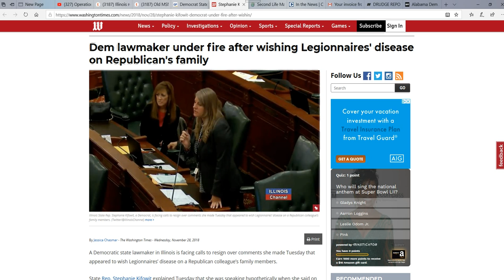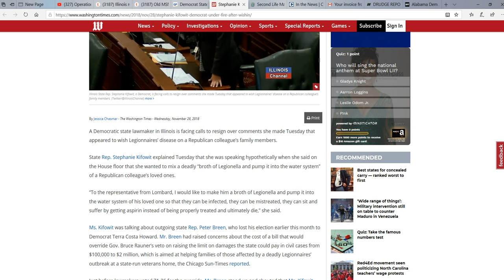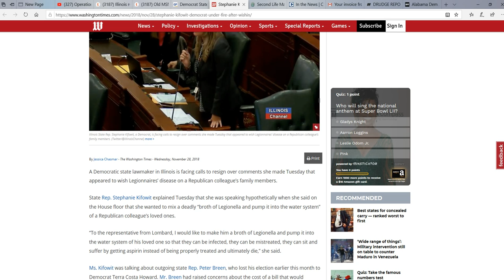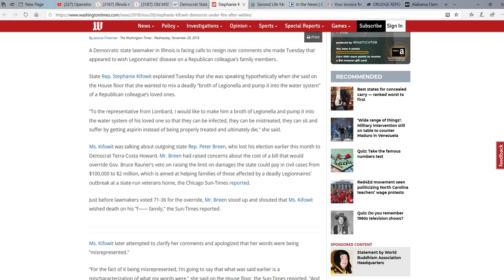Democrat Lawmaker threatens using biological warfare on a collegue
A Democrat from Illinois  Rep. Stephanie Kifowit threatened to use biological warfare against another representative's family. Artifacts suggests that Rep. Peter Breen get a restraining order against this lunatic.